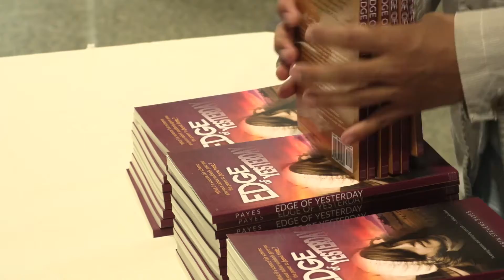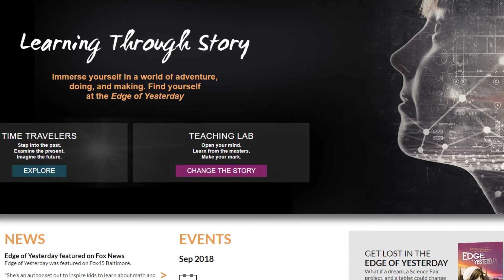Edge of Yesterday: Learning through Story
The teen time-travel adventure book series, Edge of Yesterday, inspires young people to set their sights high and follow their dreams. EOY Media expands on the book series with opportunities for internships, workshops, classes and programs.